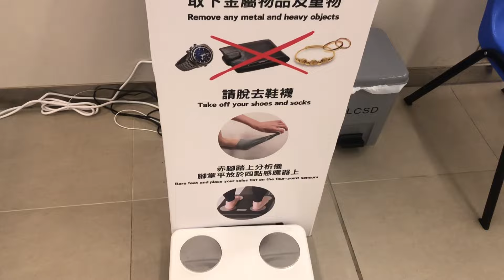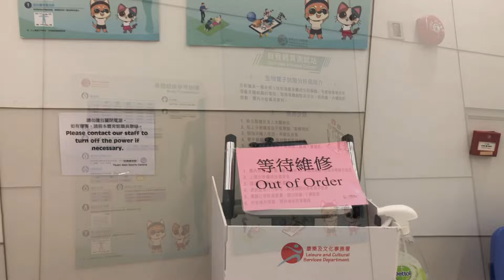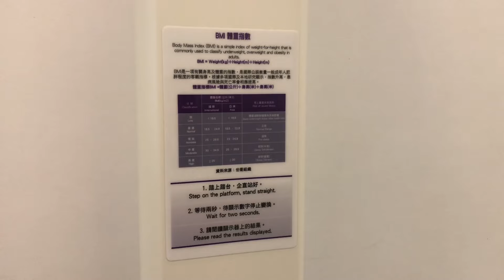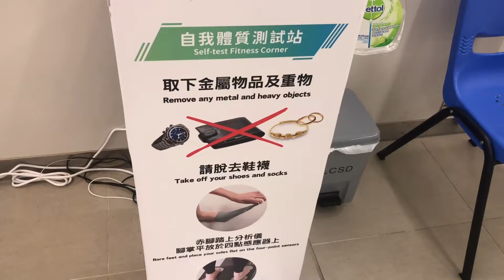《免費自我體質測試》💯 身體健康分析🧐肌肉｜體脂｜細胞水份｜骨質｜身體平衡｜腳部肌肉夠唔夠？ 全面分析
[ PayMe 打賞支持本人創作］
Tap to PayMe!